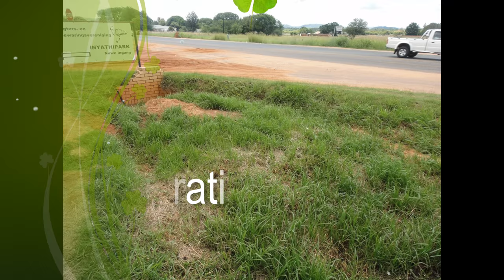ROAD P2-5 DERDEPOORT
A Joint venture Project of R15m , between Property Developers and Gauteng Roads Department .